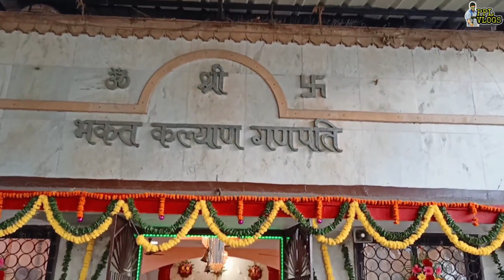UPVAN LAKE||THANE-THE CITY OF LAKES||PPL VLOGS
INSTAGRAM_ID: prathamesh.lohokare